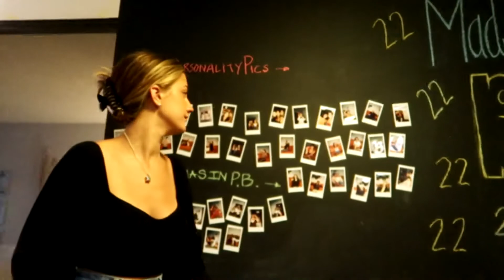Hanging Out In San Diego!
A BANGER LLLESKETITT!!

Went to San Diego and made a banger vlog like always yk the drill. Walked around and had a fun time for a summer beach San Diego beach trip. More Beach and San Diego vlogs on the way!

If you see this I hope u have a fantastic day!